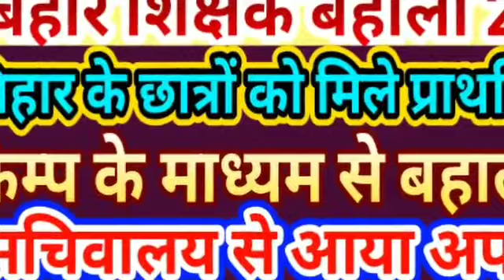कैम्प के माध्यम से बहाली हो , बिहार के छात्रों को मिले प्राथमिकत, सचिवालय से आया अपडेट :-डी पी यादव